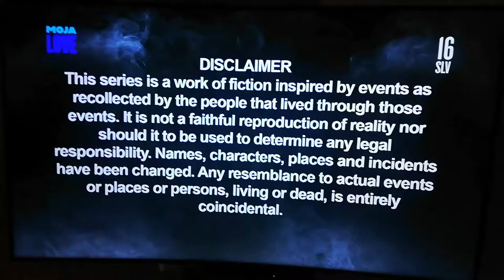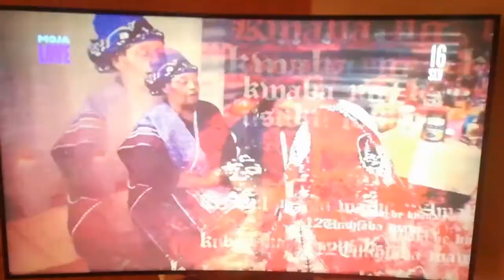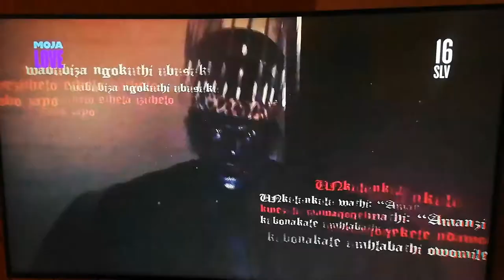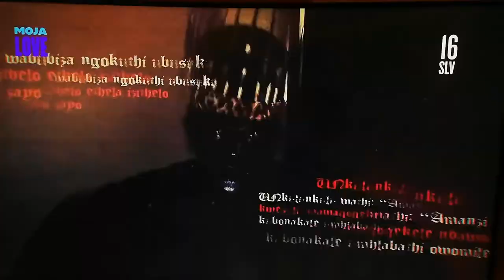Phum'moyomubu S1 E10 Lungelo the star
Disnomal boy on Phum'moyomubu Season 1 Episode 10 mojaloveTv channel 157